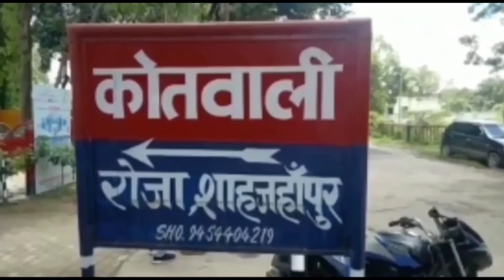भारत में रहना होगा योगी मोदी कहना होगा(राजेश अवस्थी )